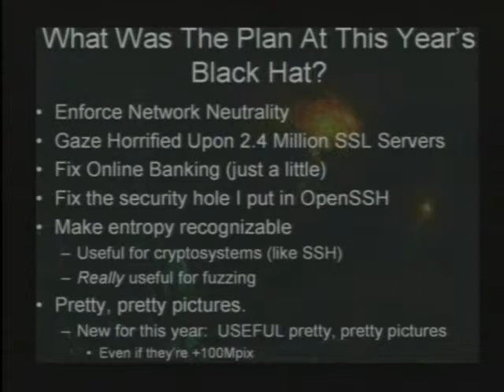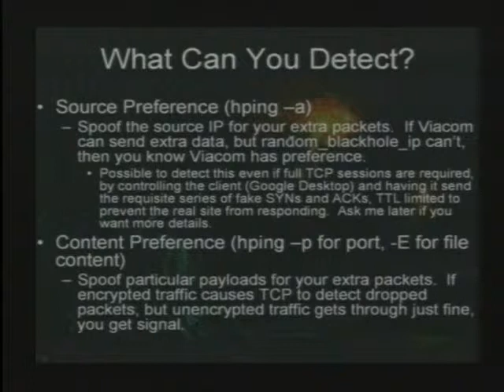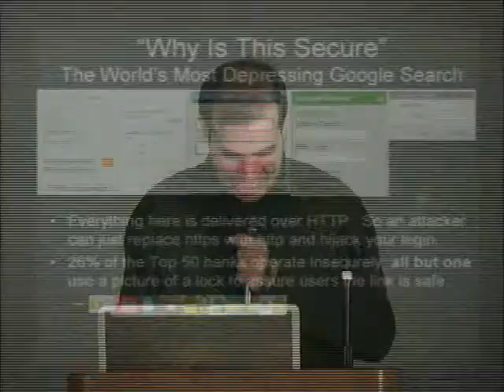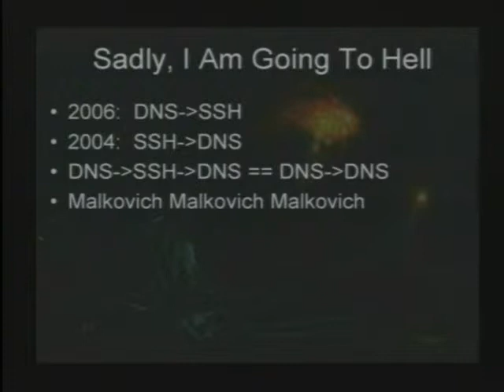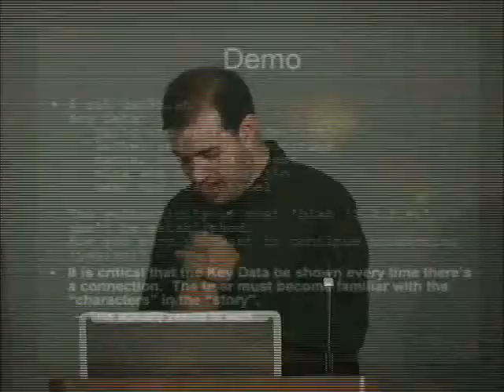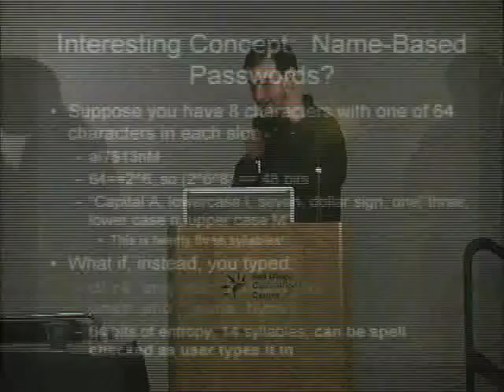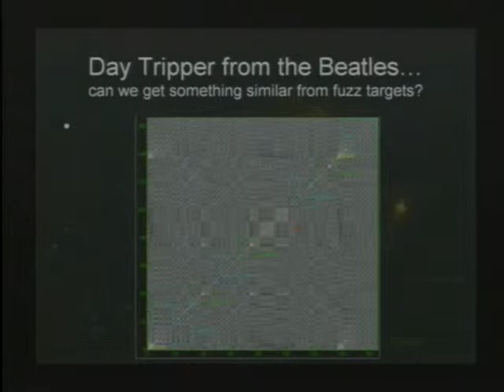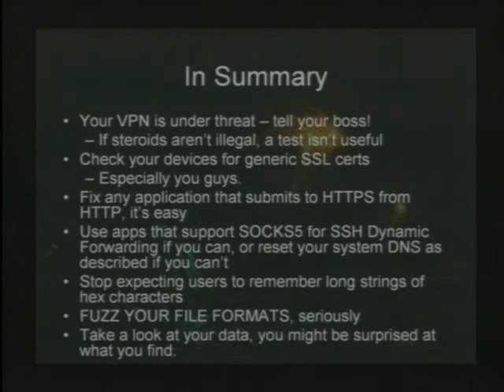Toor2104 - Dan Kaminski - Black Ops Of TCP-IP 2006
Recorded at the 8th Information Security Conference, Sept 30th and Aug 1st, 2006 at the San Diego Convention Center, San Diego, California. --- BLACK OPS WITH TCP/IP 2006, with Dan Kaminsky. The known topics for this year include: 1. The Worldwide SSL Analysis-There's a major flaw in the way many, many SSL devices operate. I'll discuss how widespread this flaw is, as well as announce results from this worldwide SSL scan. 2. Syntax Highlighting...on Hexdumps. Reverse Engineering efforts often require looking at hex dumps-without much context for whats being looked at. I will discuss a "bridge" position between AI and manual operation in which compression code is used to automatically visualize patterns in analyzed data. 3. Everything else.